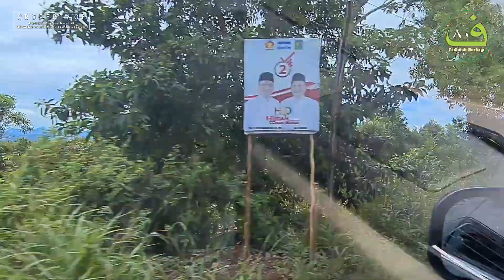Part. 3 | KUNJUNGAN DR. AL HABIB MUHAMMAD BSA. | MAJELIS ANNABAWI (HB. JA'FAR ASSEGAF) PELAIHARI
lhamdulillah... Dalam kesempatan ini, Fadhilah Berbagi bersama Tamu Mulia dari Baydho Yaman Utara, yakni DR. Al Habib Muhammad bin Husein Ibn Syekh Abu Bakar bin Saalim, beliau adalah seorang  BUYUT DARI SYEKH ABU BAKAR BIN SAALIM dan juga seorang ULAMA yang memiliki semangat DAKWAH yang tinggi dan mau ikut berbagi kepelosok pelosok.

Semoga kunjungan beliau ini menambah semerbak harumnya keberkahan kita dalam FADHILAH BERBAGI, Aaamiin...

Tonton sampai selesai, maka kalian akan merasakan sentuhan cahaya dari Baginda Nabi Muhammad SAW. Insya Allah Aamiin Allahumma AAmiin..

Syukran Jazakumullah Ahsanal Jaza atas kesediaan dan dukungan dari semua Sahabat Fadhilah Berbagi.

Barakallah fiikum